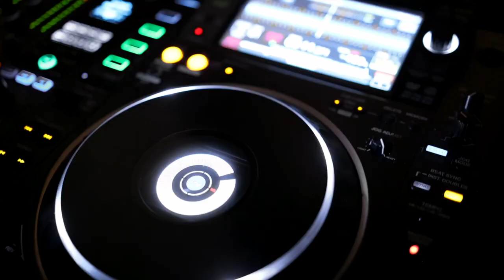Paradiso Nicole & Pierre - Hôtel Barrière Le Majestic - Promo Video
Hotel Barriere Le Majestic - Restaurant Paradiso
Cannes
French Riviera

Master Media Lab -- Communication Agency --